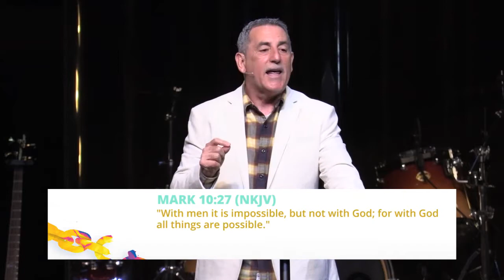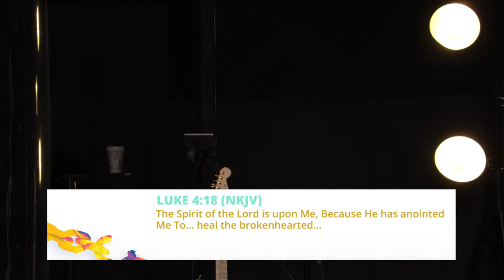Todd Menard - Living Free week 3 - Freedom Through Healing - Family Life Church Lafayette LA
March 20, 2022 - Sunday Service Message